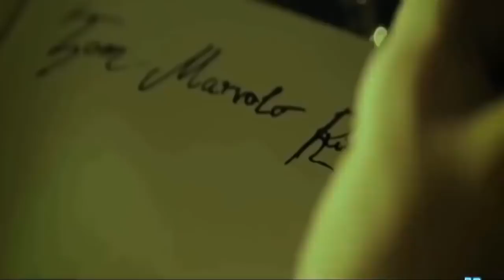Harry Potter et l'enfant maudit en 2022 - bande annonce - Daniel Radcliffe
Harry Potter et l'Enfant maudit (titre original : Harry Potter and the Cursed Child) est une pièce de théâtre britannique en quatre actes, écrite par Jack Thorne à partir d'une histoire originale de John Tiffany, Jack Thorne et J. K. Rowling (auteur de la série originelle Harry Potter achevée en 2007). Mise en scène par John Tiffany, la pièce a été jouée pour la première fois le 31 juillet 2016 au Palace Theatre à Londres. Le script de la pièce a été publié en 2016.
L'action de la pièce se déroule dix-neuf ans après les évènements du livre Harry Potter et les Reliques de la Mort et suit les aventures de Harry Potter, âgé de trente-sept ans et désormais employé au ministère de la Magie, et de son plus jeune fils, Albus Potter, l'année de son entrée à Poudlard où il sera le premier Potter à intégrer la maison Serpentard. Hermione Granger est devenue ministre de la Magie, son mari Ron Weasley tient un magasin de farces et attrapes et ils ont une fille, Rose. Scorpius Malefoy, le fils de Drago Malefoy est l'autre principal protagoniste de cette pièce, et le meilleur ami d'Albus Severus.
Le texte de la pièce est édité par Little, Brown and Company le 31 juillet 2016 en tant que « huitième histoire» puis est traduit en français par Jean-François Ménard et publié aux éditions Gallimard Jeunesse le 14 octobre 2016.
À l'occasion de la sortie du script de la pièce, J. K. Rowling annonce que cette histoire, qui n'est pas un roman Harry Potter, sera la dernière consacrée au magicien.

Mais, vont t'il faire un film sur ce sujet là ? En  tout cas la bande annonce à étais créé au état unis et semblerai les inspirés !
À voir les amies